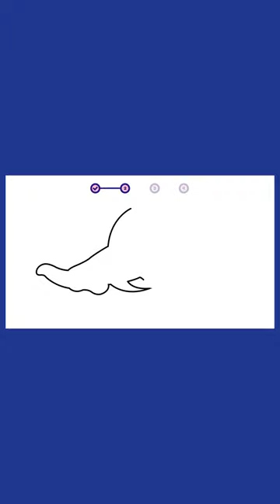How to draw Hammerhead Shark